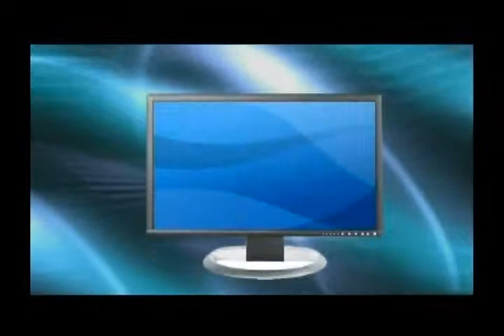7 Hunto nos ta Aruba